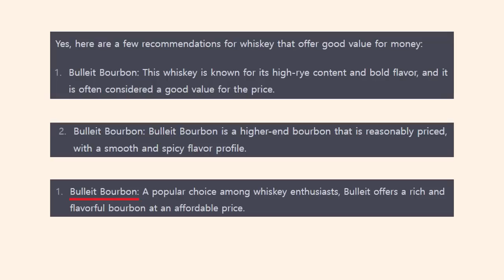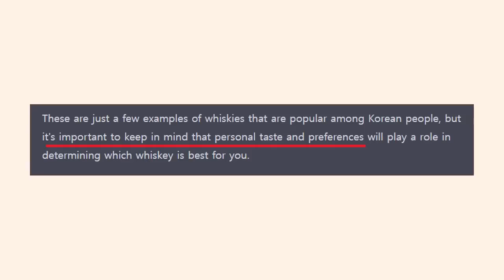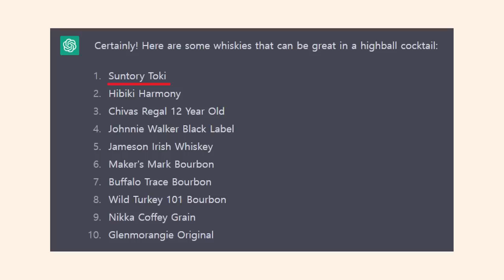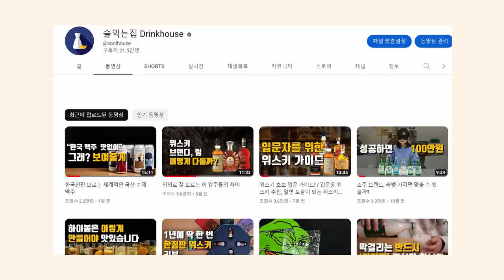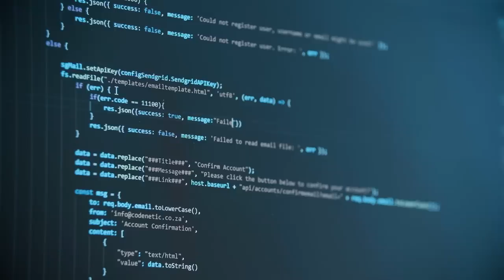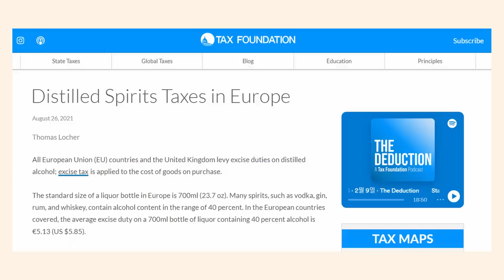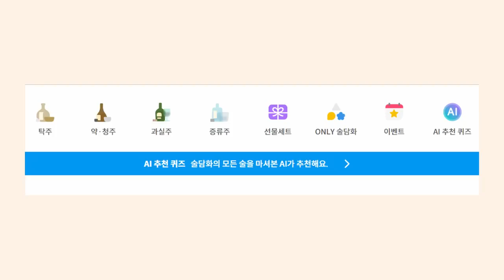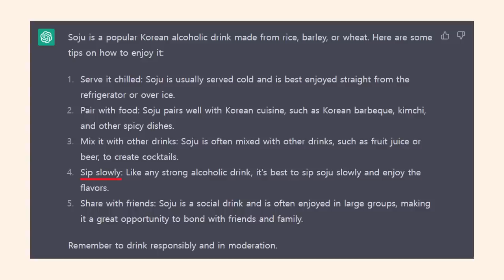ChatGPT가 위스키까지 추천해줄까?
엄청난 성능의 인공지능 챗봇, 챗 GPT에게 가성비 위스키, 막걸리, 한국 술 추천 해달라고 검색해봤습니다... 솔직히 무서울 정도로 소름끼칩니다. 들리세요? 제 밥 그릇 흔들리는 소리?

제가 사용하는 재료 및 도구들입니다. (아래 링크에서 구입하시면 제게 판매금 일부가 지급됩니다. 인터넷 최저가가 아닐 수 있습니다.)

📍 편리한 주류 쇼핑앱, 데일리샷
친구 추천 코드 : UJ1GQ(5000원할인)

📍 주류 어플 달리
친구 추천 코드: QH94 (6,000원 할인)